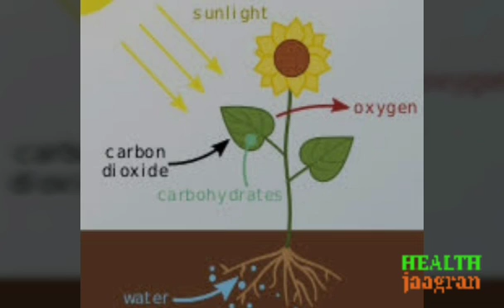Carbohydrates : कार्बोहाईडर्ऐट (Macro Nutrient Carbohydrates) - Definition, Types and Features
This nutrients is required by us in huge amount thats why known as Macronutrient. This is energy giving nutrient. Appx 50-60% of total energy in body is required by carbs.

Also contact, if you are willing to do good startup with world class direct selling business. Opportunity to be entrepreneur.

For more awareness, spiritual, motivational, technical & organic products videos, please visit you tube channel: Tikendra : JGKR PIONEERS - live life hope better.